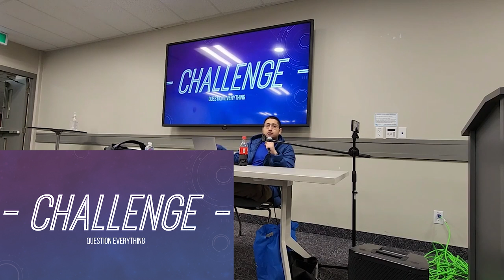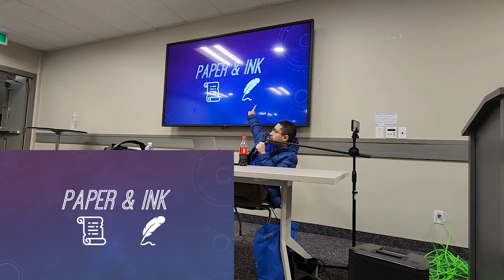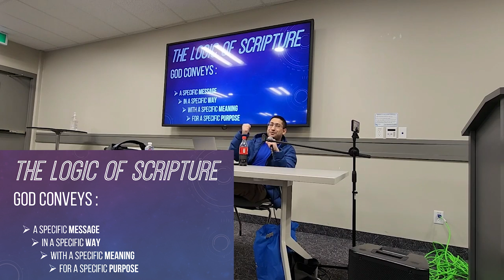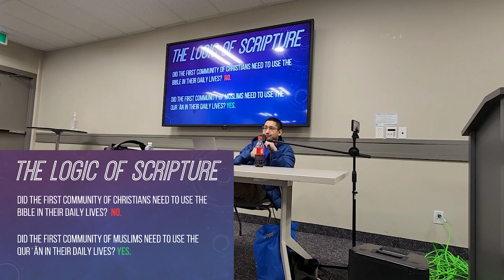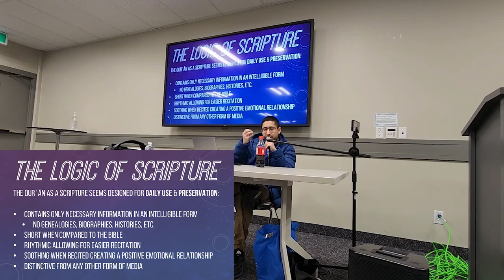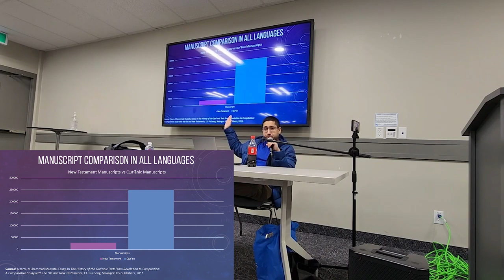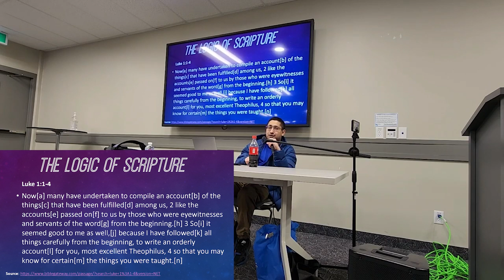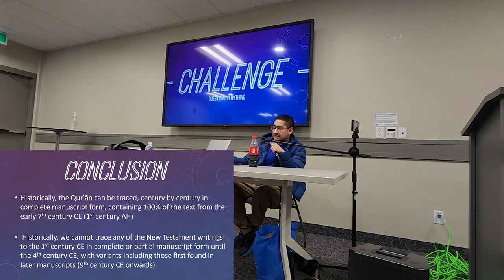University of Guelph Lecture - Preservation of the Quran & the Bible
Earlier this year I had the pleasure of speaking at the University of Guelph on the preservation of the Qur'an and the Bible. The session was well attended by the students, very interactive, and we even went over the allotted time slot.

It was a great experience with the students who were quite engaging. Given that this was an audience pursuing advanced studies, I took the opportunity to create a special presentation that contained material I often use in my more advanced sessions.

This is exclusive to the channel members

and it is unlikely that I will make this video available to the public. However, if channel members think it's of benefit to the wider population, I am more than happy to make the video public.

Edit: Channel members opted to make this video public, bārakAllāhu fīkum.